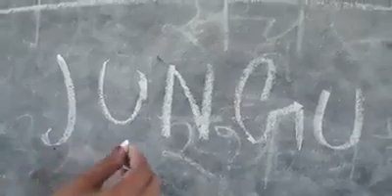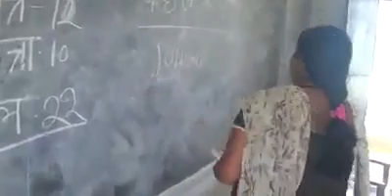इन मैडम की 55 हजार सैलरी है।11 साल पढा भी चुकी है (7260000), बच्चों के भविष्य से खिलवाड़/आरक्षण?